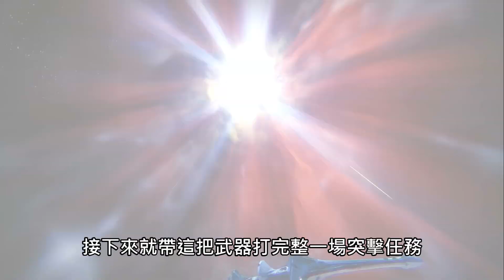愛喝咖啡 天命2 遺落之族 鑄造闊劍 熔爐競技場巔峰武器 傳說級脈衝步槍 雷克力斯的斬劍 取得方法與武器解說 Destiny 2 Forsaken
同賽季巔峰武器在此
希望愛喝咖啡的影片資訊能幫到大家 謝謝